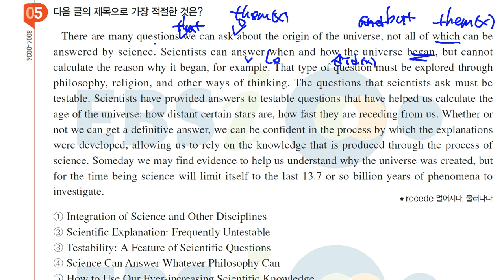수특 영어 5강 제목 5번 내신시험대비용